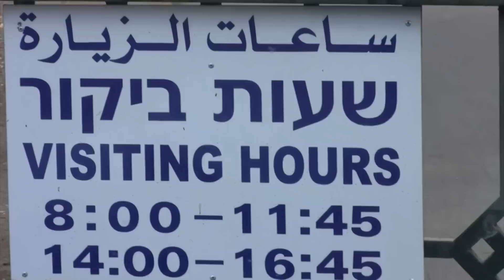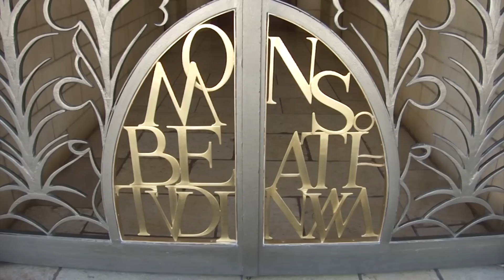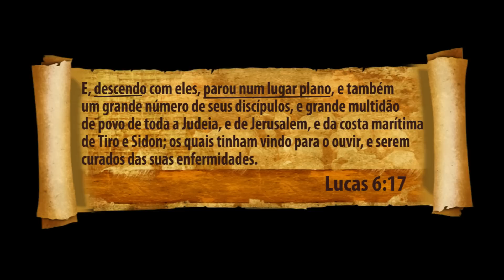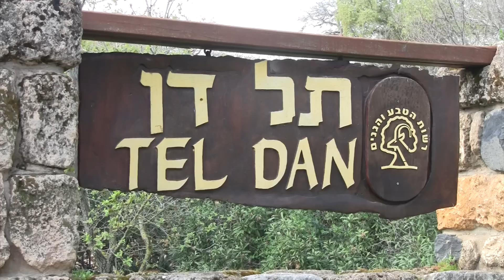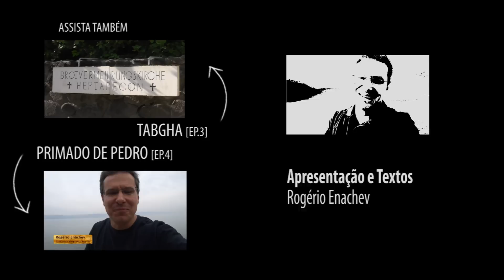BEM AVENTURANÇAS - Os ENSINAMENTOS mais PRECIOSOS de JESUS - Galiléia | Israel - ft. Ed René Kivitz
O livro de Mateus nos traz no capítulo 5 uma narrativa que se tornou uma obra prima dos ensinamentos de Jesus.
Mas onde Jesus teria ensinado tais palavras tão profundas?
Te levarei hoje ao Monte das Bem Aventuranças, em Israel, e juntos conheceremos este lugar.
No final do programa temos uma breve reflexão sobre o texto com meu amigo Ed René Kivitz, escritor, teólogo e mestre em religião.

A trilha saiu aos 49 do segundo tempo. No sábado, depois de 30 anos, reencontrei o Zé Bruno (Banda Resgate) e desse encontro inesperado, surgiu esta música, produzida e arranjada pelo Cezar Elbert.

Assista, curta e compartilhe, por que afinal de contas, dentro de nós sempre vai existir um Louco por Viagens.